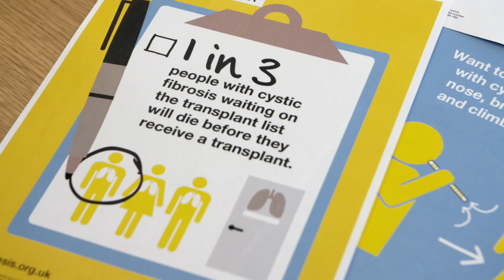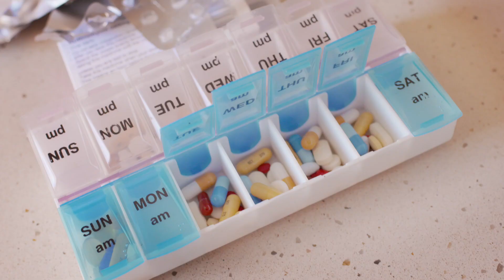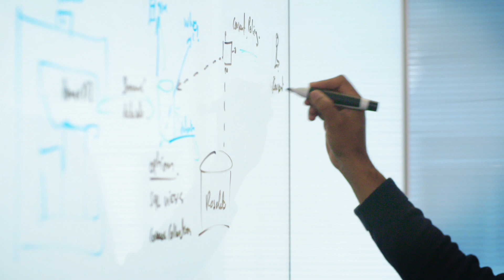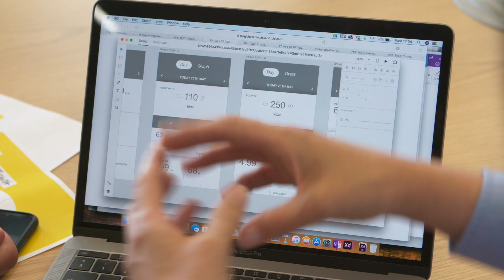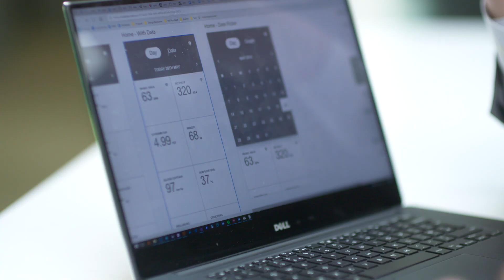Introducing Project Breathe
Magic Bullet Digital Health Solutions for Cystic Fibrosis